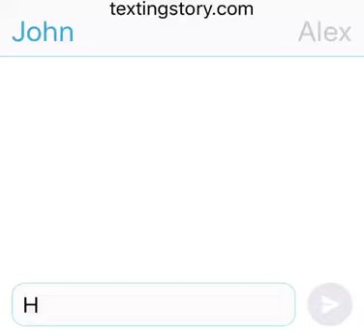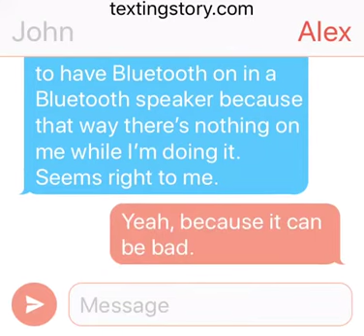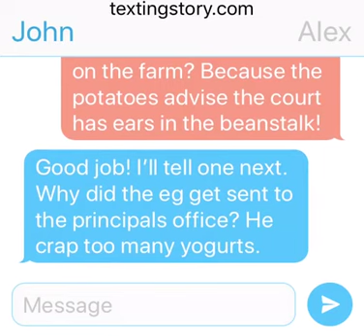A new TextingStory video- - Alex and John texting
Welcome to new video. Sorry I haven’t posted videos lately.

Today, John and Alex text and talk about things such as games, music, and even tell jokes at the end.